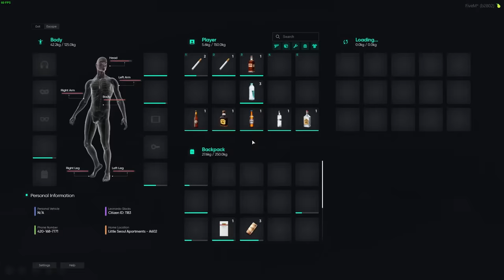Duncan GOES OFF On Captain Slacks DEFENDING Captain Ruth & More #1 | NoPixel 4.0 GTA RP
Duncan Goes off on Captain Slacks talking about the issues he's currently seeing in the pd including questioning Captain Slacks about Captain Ruth and Captain Turner Quitting the PD